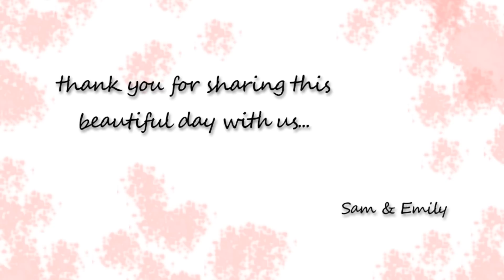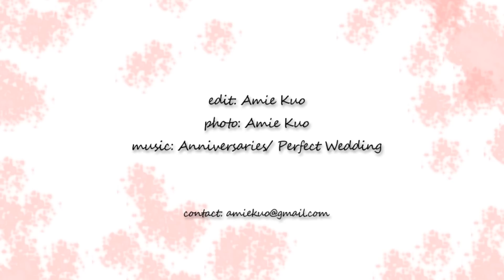Sam & Emily Wedding.wmv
最美的婚禮，最幸福的兩個人。